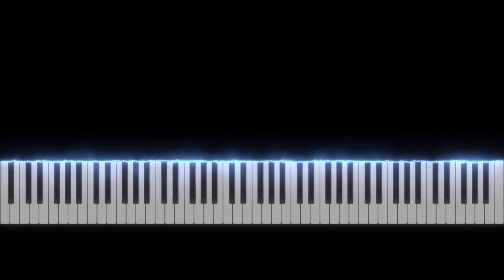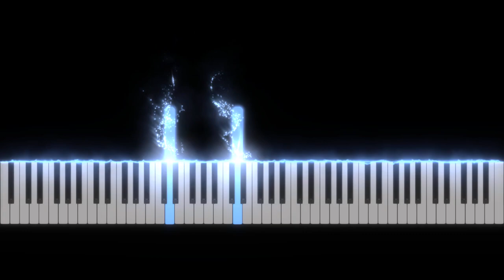Doraemon Theme Song - No Uta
Terima kasih banyak & terus dukung Channel Jeje Dije . salam hangat untuk keluarga di rumah.
Terimakasih

DORAEMON - No Uta

konna koto ii na
dekitara ii na
anna yume konna yume ippai aru kedo
minna minna minna
kanaete kureru
fushigina POKKE de kanaete kureru
sora wo jiyuu ni tobitai na
(hai! takekoputaa!)
AN AN AN tottemo daisuki DORAEMON

shukudai touban shiken ni otsukai
anna koto konna koto taihen dakedo
minna minna minna
tasukete kureru
benrina dougu de tasukete kureru
omocha no heitai da
(sore! tototsugeki!)

Nanna toko ii na
iketara ii na
kono kuni ano shima takusan aru kedo
minna minna minna
ikasete kureru
mirai no kikai de kanaete kureru
sekai ryokou ni ikitai na
(ufufufu... doko demo DOA!)